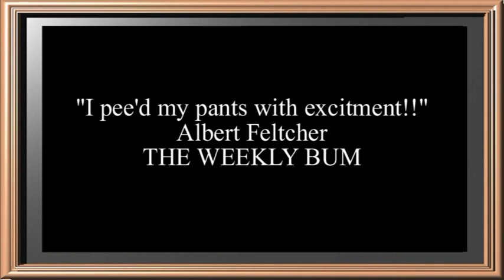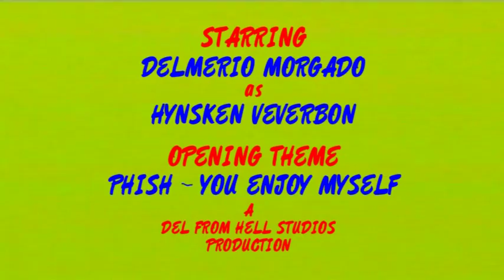Art Talk With Hynsken Veverbon - Ep 31 - ARTION!!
Del From Hell Studios Presents
Art Talk With Hynsken Veverbon
Episode 31 - ARTION!!

Hynsken Veverbon directs his own trailer that blows away ACTION!!

Sit back and enjoy this mind boggling trailer.
Made by the only man who can make a mind boggling trailer.
A Hynsken Veverbon Production
ARTION!!

You can also go online to get Art Talk merchandise.
Become a fan on Facebook.